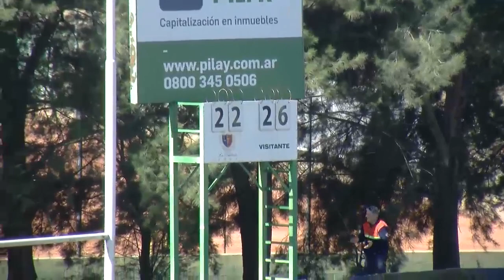LA TABLADA CRAI 10 08 2019